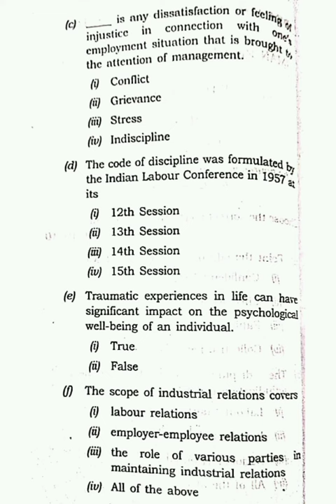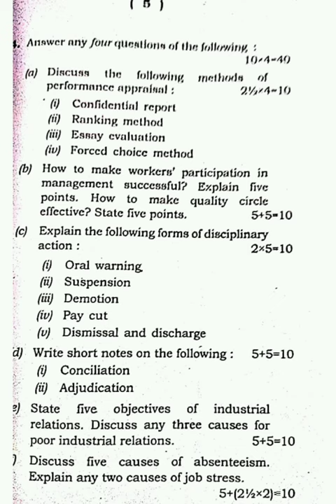Human Resource Management - II BBA 4th Semester 2016 Tripura University Question Paper